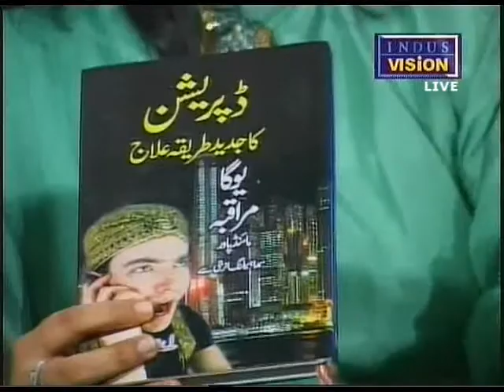Weekend Lounge, with Dr Abdul Samad & Madam Khalida — Depression (Part 1)